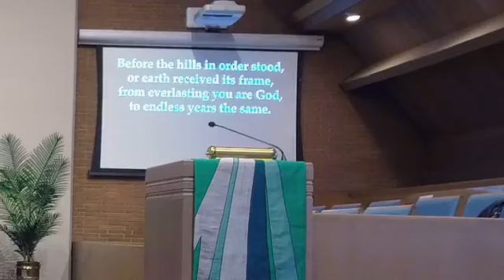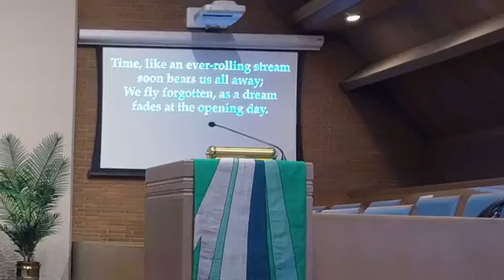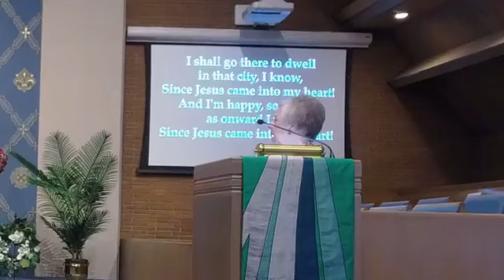Worship on Sunday, November 17, 2024